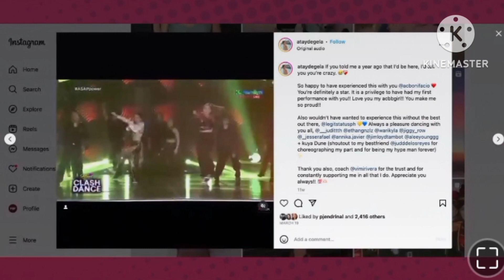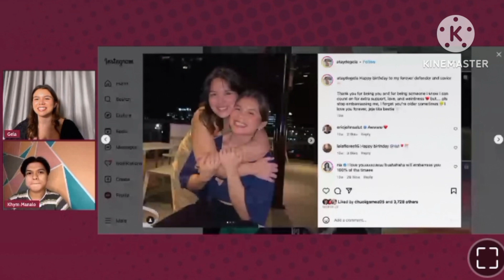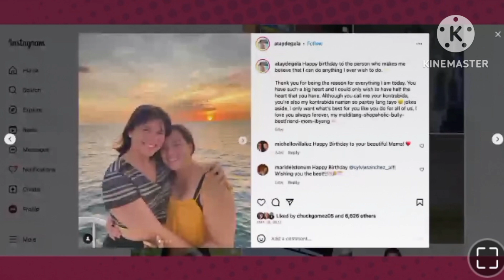RIA AND ARJO ALL THE WAY SUPPORT SA KANILANG BUNZO NA SI GELA ATAYDE PARA SA CAREER NIYA